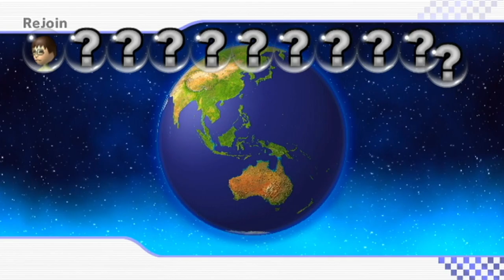Mario Kart Wii - Rejoin the last online room you played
With the code, if you disconnect from or quit a room, a button will appear on the menu to rejoin it.